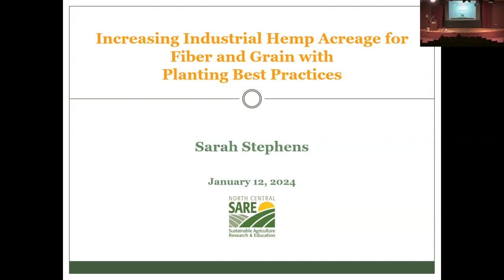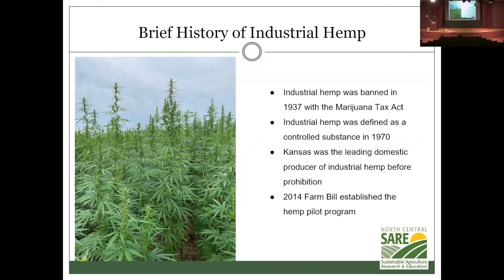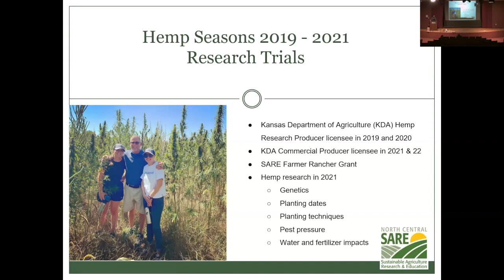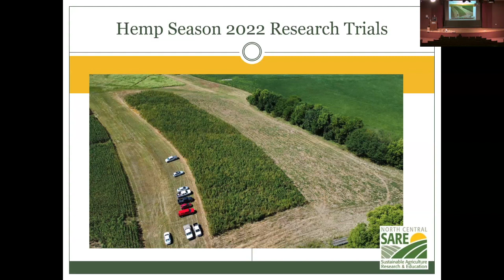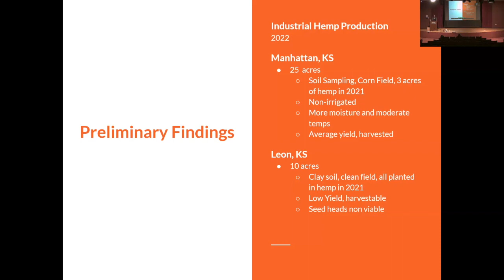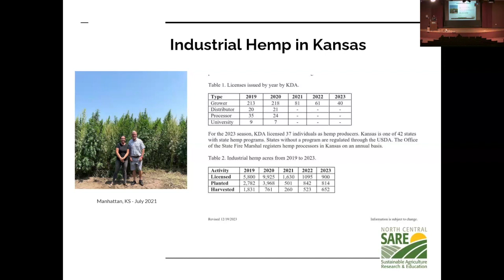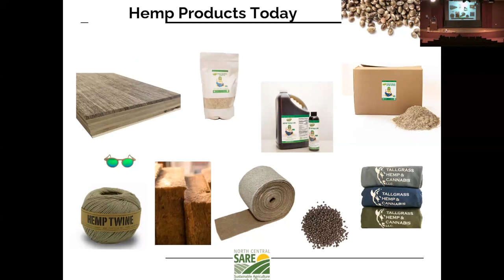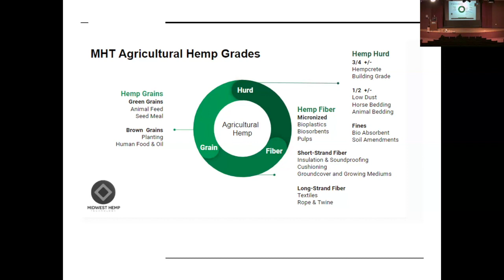Increasing Industrial Hemp Acreage with Sarah Stephens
Sarah Stephens and the KS Hemp Consortium have received SARE support to test hemp varieties across various soil types, planting techniques, and growing conditions. This is Stephens' SARE Farmers Forum presentation at the 2024 Great Plains Growers Conference.